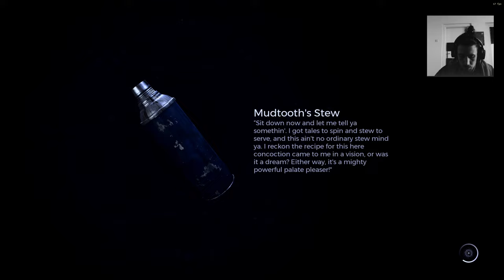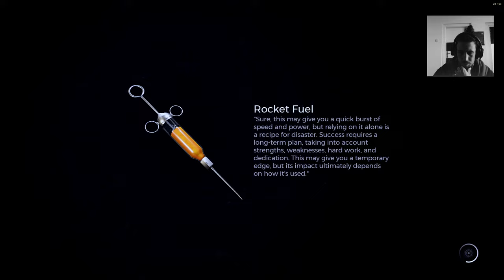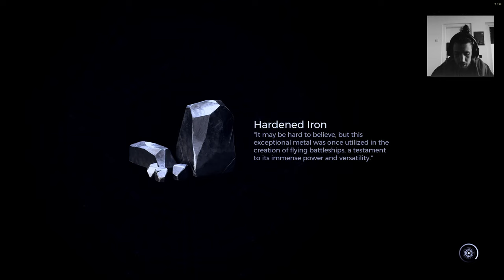Remnant 2 The Dark Horizon DLC Playthrough Part 9, Final Boss the Convergence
Remnant 2 Gameplay with third and final DLC for Remnant 2, The Dark Horizon on Veteran Difficulty

Features:
New storyline, dungeons and area based in the world of N’Erud
New Archetype – The  Warden